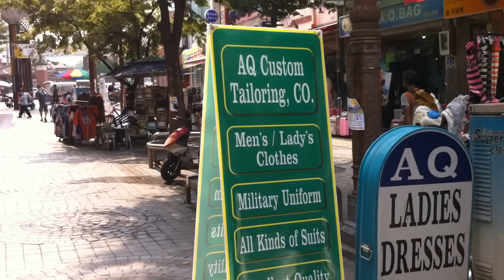Lunch Hour Geocaching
I really hadn't intended to video anything.  This was just going to be a quick jaunt to get today's geocache, but when I saw where I was, I had to record some of it.  Only had the iPhone. Sorry.